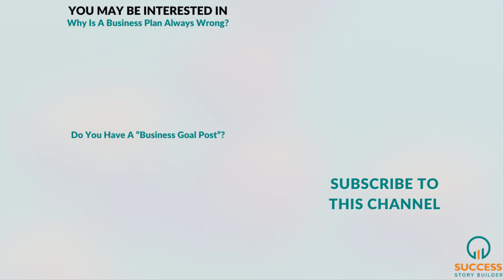Benefits Of Setting Business Targets?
▶︎ Suggested Videos:
[Links]

About Gordon D’Silva,

Gordon acts as a Mentor, Coach, and Consultant for smart motivated Own Managed Businesses looking for consistent profit growth, with more free time to enjoy the journey...even in uncertain and tough times.

Gordon still runs a successful Chartered Accountancy and tax business for UK service businesses.
He has advised, supported, and inspired many Small and Medium enterprises, Owner Managed businesses, and other local businesses to make higher profits even during the hard-hit recession period.

His 40 years of experience have helped him get to the root cause of the success and failure of over 1200 businesses...

He is driven to giving back by offering free educational content to the wider business community through social media platforms.

At Success Story Builder, we work alongside you to grow your profits, improve client servicing, build an effective marketing strategy, all in a customized package that suits and serves your business.

• Business Consultant
• Marketing Strategist
• Profit Growth Consultant
• Client Servicing and Management
• Trusted Business Accountant

➡️ FREE eBOOKs

[Hashtags]

[Link]